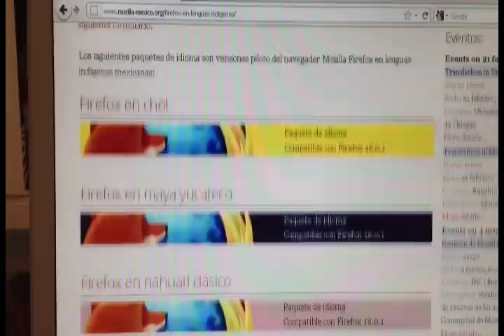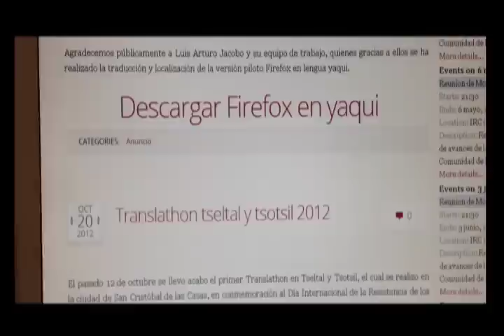Jóvenes indígenas traducen el navegador Firefox a 10 lenguas maternas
A través de las fundaciones Mozilla, Wikipedia y Google estos jóvenes chiapanecos trabajan para que las opciones o menús del navegador Firefox pueda leerse en diez lenguas maternas, entre ellas el tseltal.
De igual forma trabajan en la traducción de manuales, documentos técnicos y software libre, la intención es que el acceso a las nuevas tecnologías como el internet, no implique dejar de hablar una lengua materna.